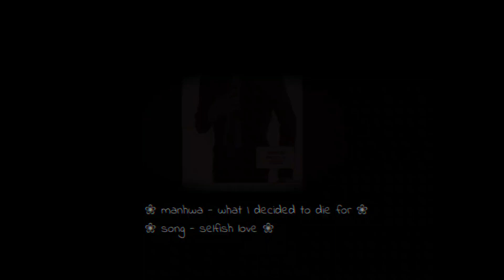My Reason to Die manhwa ~ nam ji-oh x cha gyeol